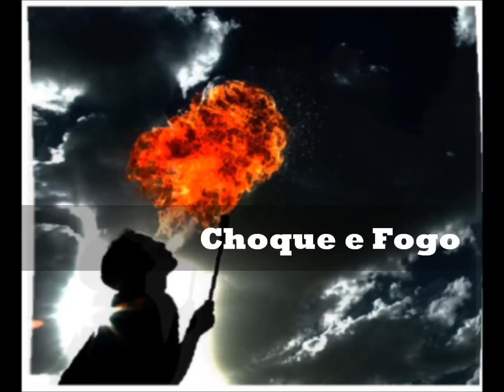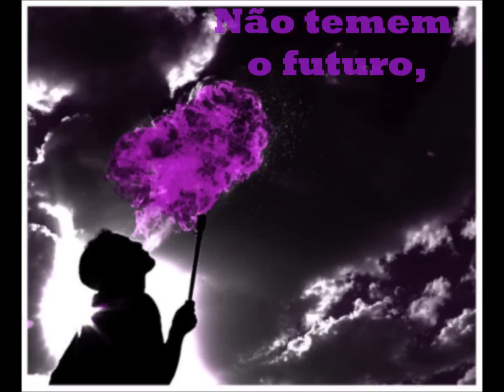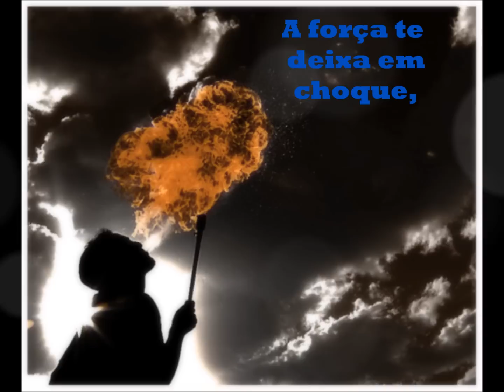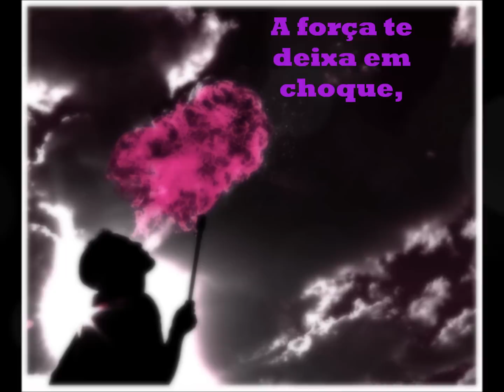Pregador Luo e Cassiane - Choque e Fogo (legendada)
Eu quero celebrar
Eu quero sacudir, fazer o chão tremer
Eu quero detonar
Nada vai ofuscar, nada vai impedir
Nem me fazer parar
Eu quero celebrar sem desacelerar
Jogar as mãos pro ar
Nem eclipse lunar vai me atrapalhar
Então pule, pule
Não se amargure
Coma, beba, não se entristeça
Pois esse dia é consagrado pra fazermos festa
Renove a energia ser feliz é o que interessa

Renove as energias, grite para que a Terra ouça
A alegria do Senhor é a nossa força
A força te faz vencer
A força te dá poder
A força te deixa em choque, choque, choque, choque

Os mais loucos dos loucos, aqui não são poucos
Se misturam, se ajuntam e formam um só povo
Cantam com força um cântico novo
Não temem o futuro, brilham forte no escuro
Pois Jesus é a nossa espada e a verdade é o nosso escudo
Não tem o que temer, basta apenas crer
No poder que faz tudo acontecer
Na energia que faz o universo acender

Renova as energias, grite para que a Terra ouça

Eu quero seu renovo, eu quero seu renovo, eu quero seu renovo, energia, energia
Deixa arder o fogo, deixa arder o fogo, deixa arder o fogo, energia, energia
Sente a eletricidade enchendo toda cidade
Motivando multidões, milhões de pessoas
Deixando o mundo em choque, essa onda não enjoa
Todos sacudindo só com vibrações das boas